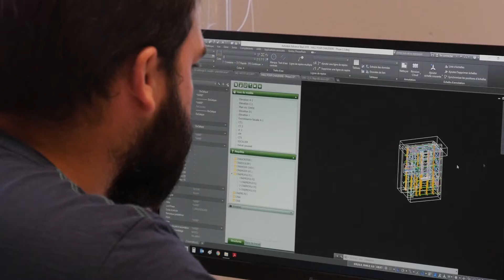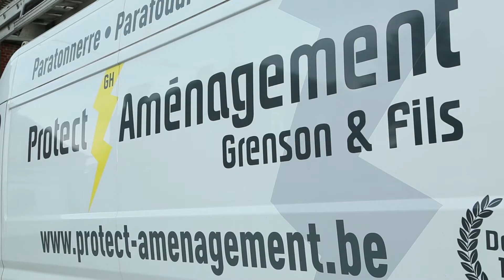MADE IN Andenne (2018) - Présentation de Grenson & Fils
Présentation de Grenson & Fils dans le cadre du MADE IN d'août.

Vidéo réalisée par LABOITEACOM.